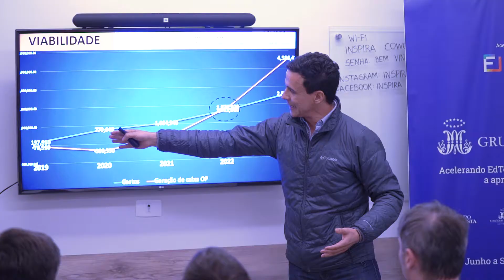Future Education - Pitches para Grupo Marista